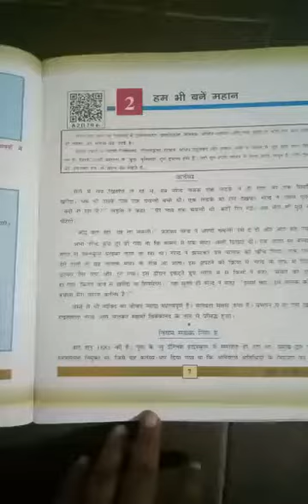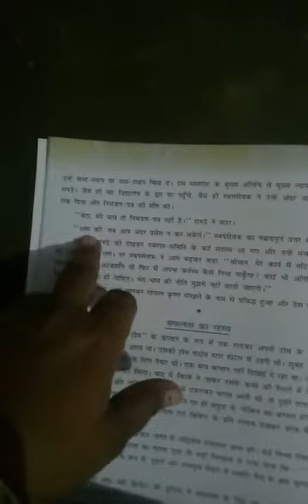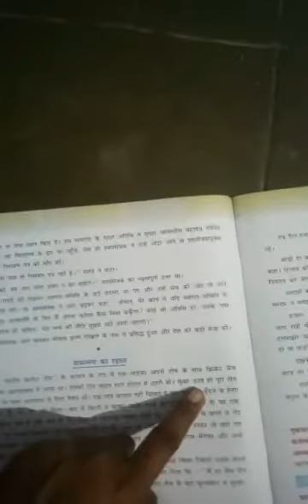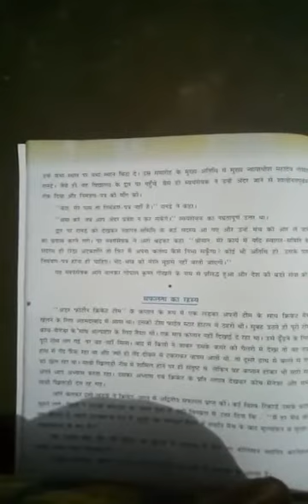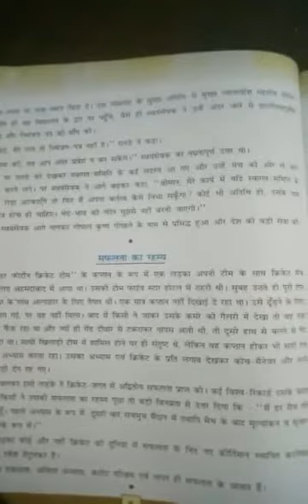ધોરણ -7 વિષય- હિન્દી ,પાઠ 2 હમ ભી બને મહાન